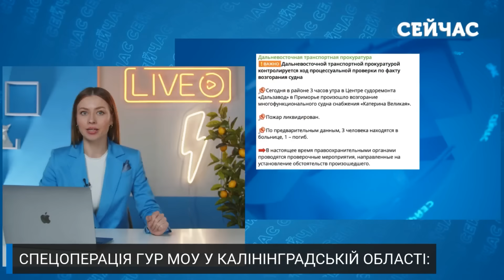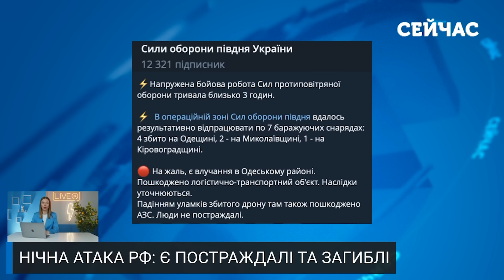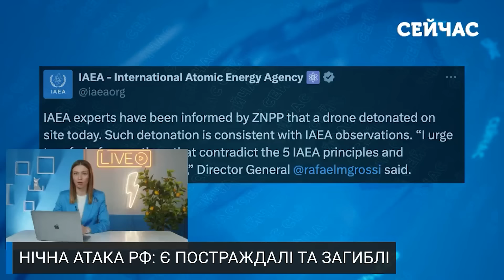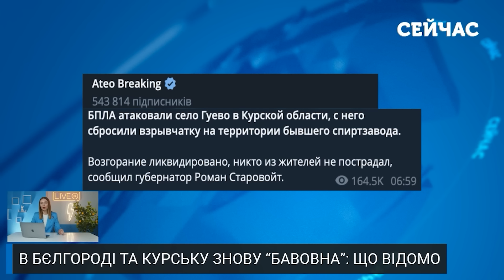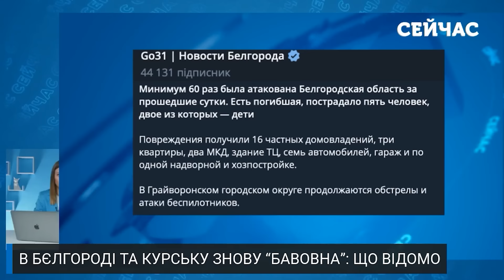Вигорів дотла! ГУР знищили РАКЕТНИЙ КОРАБЕЛЬ РФ. Агенти дістали до Калінінграда. Була СТРАШНА ПОЖЕЖА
Гуркіт ГУР! Головне управління розвідки провело блискучу операцію і знищило ворожий корабель! Наші бійці поділилися подробицями акції на російському ракетоносці. Його дістали аж у Калінінградській області! Більше дізнайтеся на каналі «Сейчас».